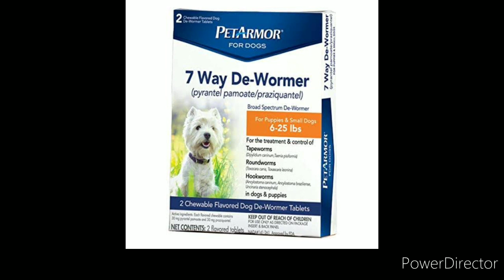Some mistakes that we do on adopting a dog||watch full video to know😀😀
Hey guys I have made this video on the mistakes that we do after adopting a dog because we becomes over excited at that time...